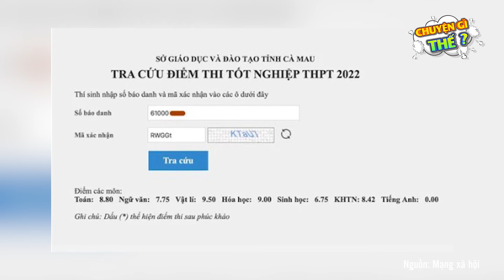Cà Mau: Thí Sinh Trượt Tốt Nghiệp Vì Ngủ Quên Trong Giờ Thi Tiếng Anh| Chuyện Gì Thế?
Cà Mau: Thí Sinh Trượt Tốt Nghiệp Vì Ngủ Quên Trong Giờ Thi Tiếng Anh
Hãy ủng hộ kệnh bằng cách like, share, comment, subscribe và bật chuông thông báo cho kênh để cập nhật những tin tức nóng hổi, thú vị nhất trong ngày nhé!